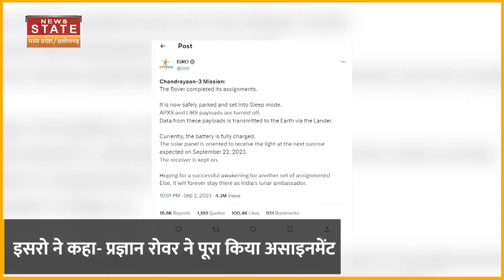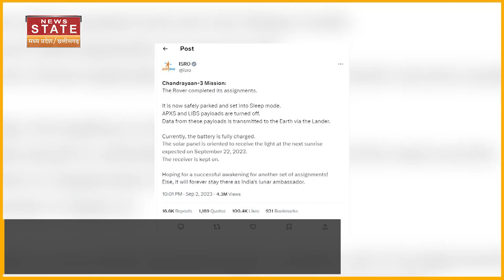Sleeping Mode में गया 'प्रज्ञान', क्या दुबारा चांद पर सवेरा होने पर काम करेगा रोवर?|News State MP-CG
23 अगस्त को चांद की सतह पर सफल लैंडिग करके भारत इतिहास रच चुका है. चांद के साउथ पोल पर उतरने वाला भारत पहला देश बन गया है. वहीं विक्रम लैंडर से बाहर निकला रोवर प्रज्ञान चांद की जमीन पर चहलकदमी करते हुए डेटा इकट्ठा कर रहा था लेकिन अब यह रोवर स्लीप मोड़ पर जा चुका है. जी हां दरअसल रोवर प्रज्ञान को लेकर इसरो का बड़ा अपडेट सामने आया है.

On August 23, India has created history by successfully landing on the surface of the moon. India has become the first country to land on the South Pole of the Moon. At the same time, Rover Pragyan, who came out of Vikram Lander, was collecting data while walking on the moon's land, but now this rover has gone to sleep mode. Yes, in fact, ISRO's big update regarding Rover Pragyan has come out.